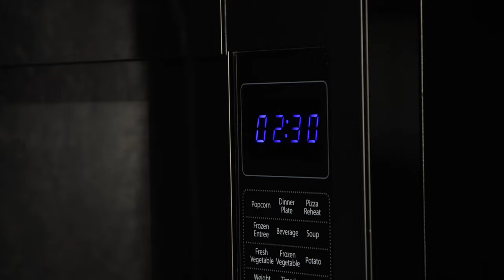Parissa Brazilian Hot Wax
Parissa Brazilian & Underarm Hot Wax Kit is perfect for delicate skin on the bikini line or body. Made with nourishing beeswax, this non-toxic hard wax formula gently targets unwanted hair at the root. Simply warm it in the microwave or with the Parissa Mini Pro Wax Warmer. For post-wax pampering, we’ve included our Parissa Ultra Soothe Oil, a blend of natural botanicals to help cleanse and calm skin.

Our Hot Wax is gentle and effective. As it warms, the wax transforms into a rich consistency that glides onto the skin and grabs short and coarse hair. Once firm, the wax becomes the strip. Gently and quickly peel off. Enjoy smooth results for weeks.